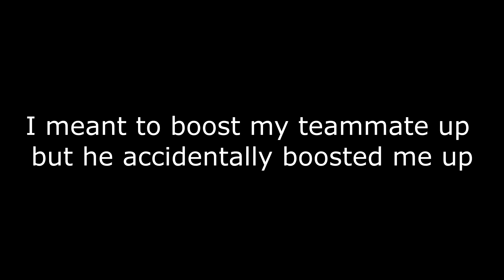Best Boost on de mirage???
It was a completely accidental boost, at least on my end. I wanted to see if I could boost him up but instead I found myself boosted.

Note: All matches were played over ESEA.

Just so you know the ESEA Month Code giveaway ends in 2 day!

Software Used: OBS, Vegas Pro 14, CSGO